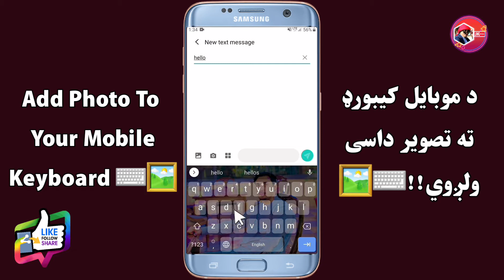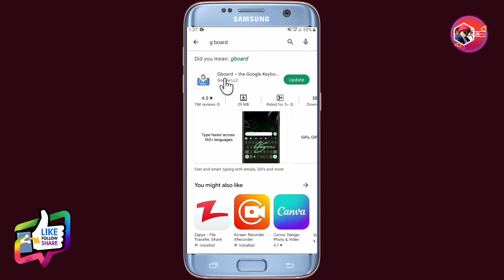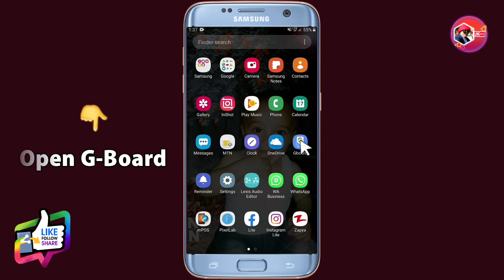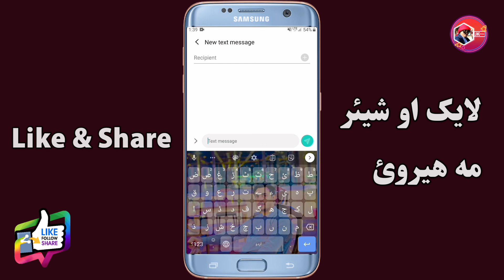Add Photo to Your Mobile Keyboard! | د موبائیل کيبورډ کې عکس | تصویر لګول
وال پیپر تنظیم کولو څرنګوالی. زما د عکس تلیفون ډیلر کی بورډ وال پیپر ایپس. وال پیپر په ګرځنده کیبورډ کې تنظیم کړئ او خپل عکس په کیپډ کې اضافه کړئ. خپل د Android کیبورډ د شالید په توګه د عکس په ایښودلو سره تنظیم کړئ. دا ستاسو د خوښې عکس د تلیفون ډیل پیډ عکس کې وړیا چاپ کولو لپاره.
مننه❤️
Add Photo to Your Mobile Keyboard. How to set wallpaper on keyboard. My photo phone dialer keyboard wallpaper apps. Set Wallpaper on Mobile Keyboard and add your own image to the keypad. Customize your android keyboard by putting picture as Background. This to Print Your Favorite Photo on Phone dialpad photo for free.

Topics covered in this Video 👇
Add Photo to Your Mobile Keyboard
my photo keyboard
dialpad photo
keyboard wallpaper apps
my photo phone dialer
change google keyboard theme
keyboard background for android
set image on keyboard
keyboard background wallpaper
How to set wallpaper on keyboard
photo keyboard
how to set image on samsung keyboard
how to change keyboard theme on android
change keyboard look
keyboard tricks for windows 10
keyboard
mobile keyboard
keyboard photo
keyboard photo set
google keyboard
how to add photo in keyboard
my photo keyboard
keyboard background wallpaper
how to put photo in keyboard
how to set photo in keyboard
how to set photo on keyboard
how to set photo on keyboard background
how to set photo on keyboard in samsung a20

د پیپال اکونټ جوړول افغانستان کې په اسانۍ سره | Easily creating paypal account in Afghanistan 2021